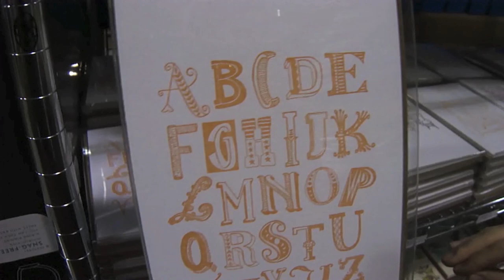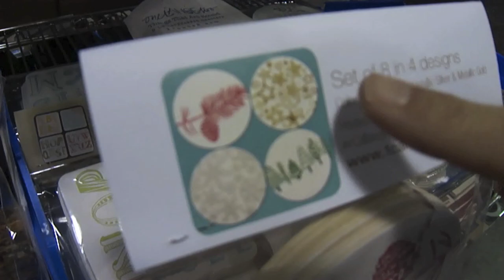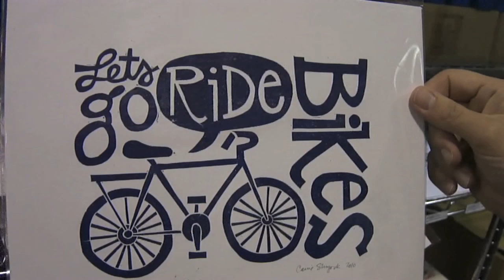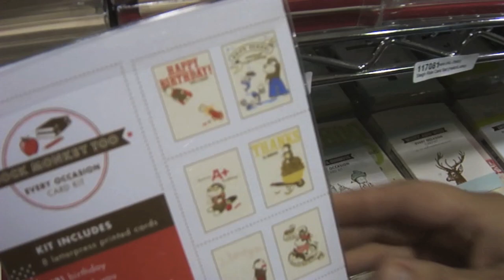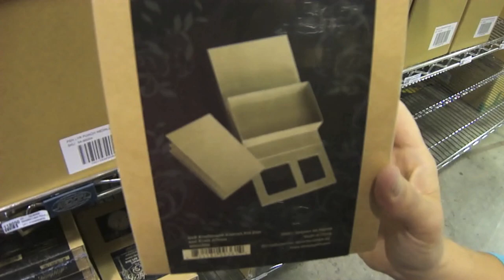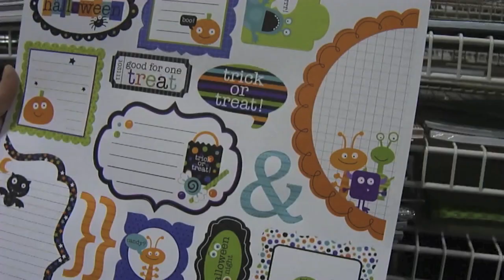Hot Products at Two Peas 8.30.2011 (Two Peas in a Bucket)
Kitty at Two Peas In A Bucket shares popular and most pulled products in the Two Peas warehouse. This week features new products from 1Canoe2, Hello!Lucky, Graphic 45 and Doodlebug.